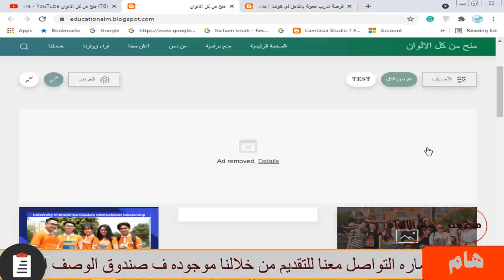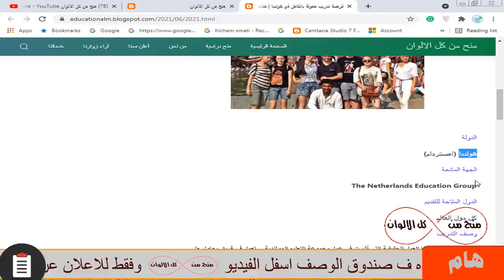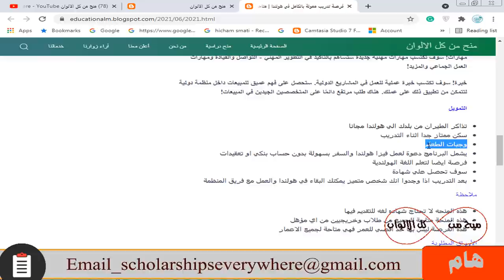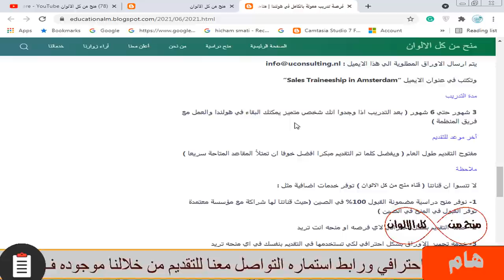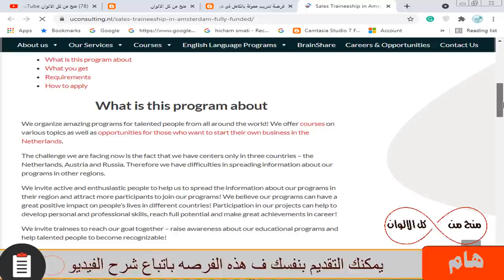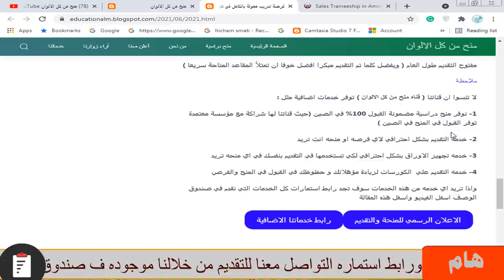فرصة تدريب وعمل في هولندا ممولة بالكامل وتساعد في التأشيرة \The Netherlands Education Group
فرصة  ممتازة جدا في هولندا ومتاحة للجميع من طلاب وخريجيين وليس بها حد أقصي للعمر ولا تحتاج شهاده لغه و بها تذاكر الطيران من بلدك الي هولندا مجانا و سكن ممتاز جدا و وجبات الطعام و ترسل المؤسسة المانحة دعوة لعمل فيزا هولندا بكل سهولة بدون تعقيدات أو الحاجة حساب بنكي و فرصة ايضا لتعلم اللغة الهولندية و يمكنك العمل مع المؤسسة المانحة بدوام كامل والبقاء في هولندا

fully funded internship from The Netherlands Education Group
Sales Traineeship in Amsterdam